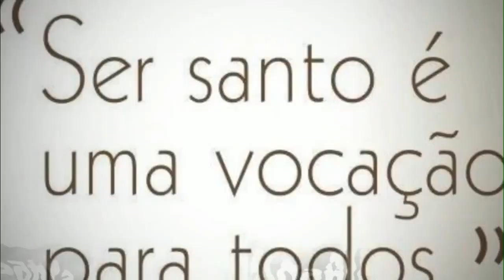São Leonardo de Porto Mauricio Feito com Clipchamp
Seu nome de batismo era Paulo Jerônimo. Nasceu no ano 1676, em Porto Maurício, cidade conhecida hoje como Impéria, na Itália. Era filho de um capitão da marinha chamado Domingos Casanova. Porém, sendo ainda muito pequeno, ficou órfão. Por isso, foi levado para Roma, a fim de terminar seus estudos no famoso Colégio Romano. Concluída essa fase, foi para um convento franciscano chamado Retiro de São Boaventura. Lá, ingressou na Ordem Franciscana. Quando fez os votos, assumiu o nome de Frei Leonardo.
Pregador empolgante
Ordenado sacerdote, Frei Leonardo exerceu a maior parte de seu ministério na cidade de Florença, Itália. Era um pregador empolgante, principalmente nas vezes em que pregava sobre a Paixão de Cristo. Multidões acorriam para vê-lo e ouvi-lo. Percorreu a Itália inteira como missionário e pregador. Escreveu inúmeras obras de valor inestimável tanto para pregadores quanto para os fiéis. O Santo Afonso Maria de Ligório, que viveu na mesma época, afirmava que Frei Leonardo de Porto Maurício era o maior missionário a pregar naquele século.
Promotor da paz
Na ilha de Córsega havia uma enorme divisão entre os cidadãos. Era uma situação grave. Por isso, o Papa foi inspirado a usar os dons de Frei Leonardo para beneficiar o povo, enviando-o para lá com a difícil missão de promover a paz. E qual não foi a surpresa geral quando o sábio e humilde frade franciscano conseguiu reestabelecer a paz e a reconciliação na ilha através de um acordo de paz.
Salvador do Coliseu
São Leonardo de Porto Maurício é conhecido também como “O Salvador do Coliseu” e não é à toa. Num tempo em que o antigo edifício estava abandonado, depredado e suas pedras eram retiradas para serem usadas em outras construções, ele realizou ali, pela primeira vez, uma Via Sacra. Na celebração ele definiu aquele lugar como sagrado, santificado, por causa do sangue dos mártires derramado ali. A medida foi tão impactante que tornou-se tradição. Depois disso, o Coliseu passou a ser conservado. Tal Tradição permanece até hoje. Em toda Sexta-Feira da Paixão, o Papa celebra a Via-Sacra no Coliseu de Roma.
Profeta Mariano
São Leonardo foi também um grande devoto de Nossa Senhora. Desejava ardentemente que a Igreja proclamasse o dogma da Imaculada Conceição de Maria. Chegou a convencer Papa de então, Bento XIV, sobre a necessidade de convocar um concílio com o fim de discutir tal tema e, em seguida, proclamar o dogma. Ele não viveu para ver a proclamação, mas escreveu uma carta profecia na qual previu que o dogma seria proclamado um dia, como, de fato, o foi, no ano 1854.
Morte
Frei Leonardo faleceu no ano 1751, quando estava no Retiro de São Boaventura de Palatino, em Roma. Sua fama de santidade era tão grande que até mesmo o Papa Bento XIV ajoelhou-se em frente ao seu corpo. São Leonardo recebeu vários títulos como o “Santo da Via Sacra”, “Santo da Imaculada Conceição”, “Salvador do Coliseu” e “Pregador da Paixão de Cristo”. Mais tarde, o Papa Pio XI conferiu a ele o título de “Padroeiro de todos os sacerdotes que se entregam às missões no mundo.” São Leonardo de Porto Maurício é ainda festejado como padroeiro da cidade de Impéria, antiga Porto Maurício.
Oração a São Leonardo de Porto Maurício
“Ó Deus todo-poderoso e cheio de bondade, que fizestes de São Leonardo notável mensageiro do mistério da cruz, concedei, por sua intercessão, que, reconhecendo na terra as riquezas da cruz de Cristo, mereçamos alcançar nos céus os frutos da redenção. Por nosso Senhor Jesus Cristo, vosso Filho, na unidade do Espírito Santo. Amém. São Leonardo, rogai por nós.”